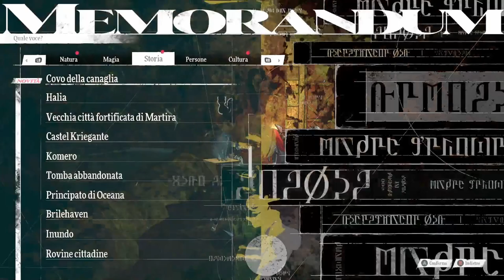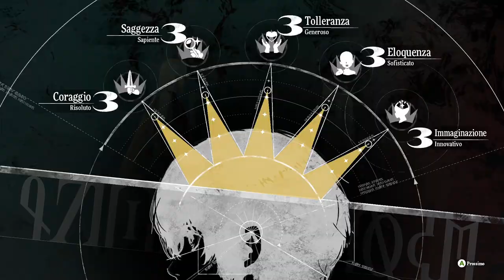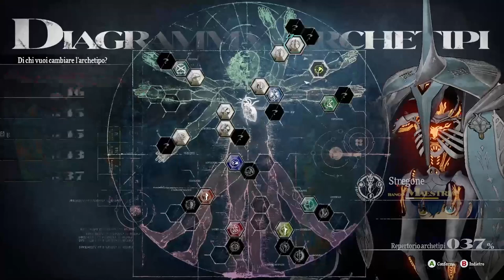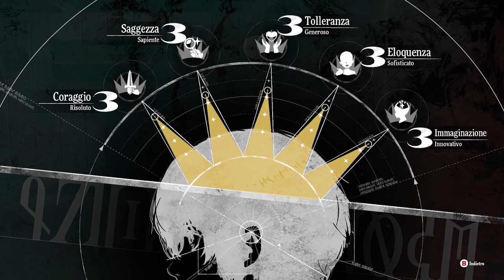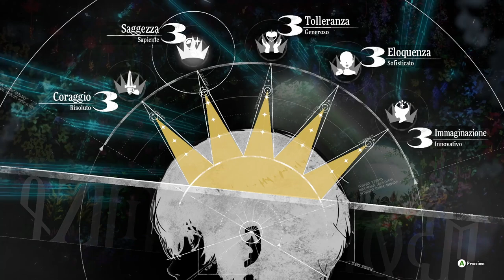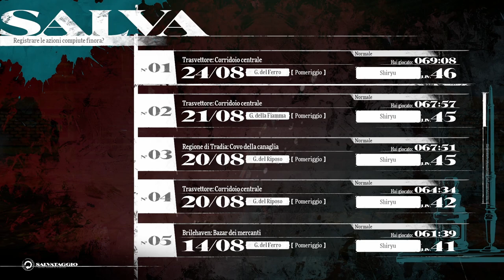Metaphor: ReFantazio - Gameplay Ita - #29# Fight Kokasadors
Proseguimento storia con missioni ed esplorazione. Esplorazione del Sentiero della sapienza con annesso boss. Contro Kokasadors ti impongono di avere in gruppo Junah quindi occhio.

0:00:00 ⭐️ sigla
0:13:52 🗡️ Shuper acquatico
0:14:44 🗡️ Super terrestre
0:16:16 🗡️ Kapcerto sondro
0:23:08 🗡️ Kokasadors
0:26:53 📜 Le spire del dolore (completato)
0:28:12 🤝 Junah 1 (maschera danzante)
0:34:57 📜 Le reliquie perdute: follie di gioventù (completato)
0:38:00 🤝 Neuras 4 (tiratore)
0:38:19 📜 Le reliquie perdute: il destino di un ingegnere
0:41:12 ⭐️ Macchina da lavaggio (pm 3)
0:41:42 🗡️ Elemento dorato / Fatolich
0:53:30 ⭐️ Hulkenberg (+ saggezza)
0:54:49 🗡️ Canibaflo / Elemento dorato
0:58:39 ⭐️ Caverna di Sporico (+ saggezza)
1:02:06 ⭐️ Hulkenberg (+ saggezza)
1:04:40 ⭐️ Strohl (4 coraggio)
1:07:01 📜 Appunti sui mostri